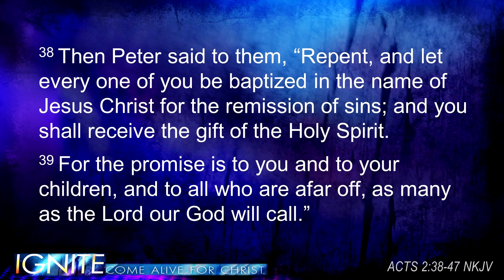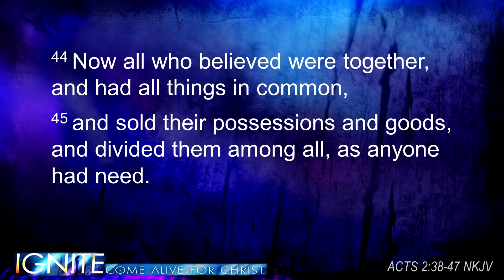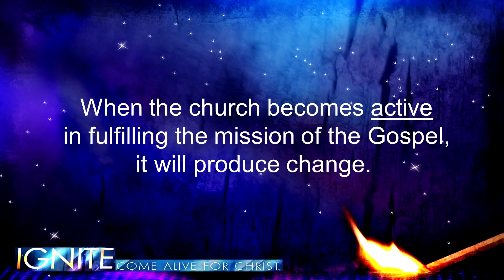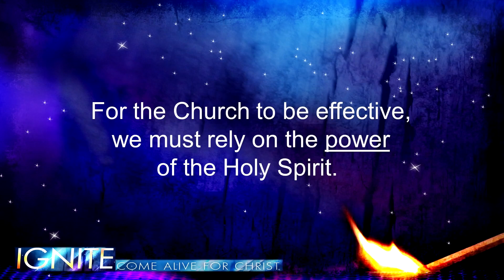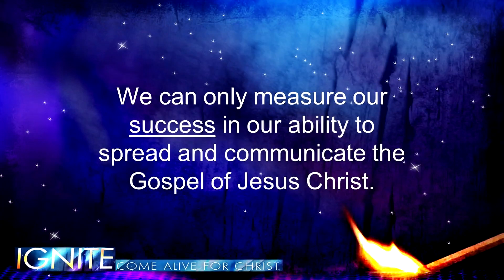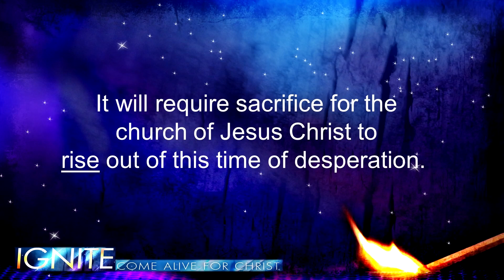Ignite - May 29, 2016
When the church becomes active in fulfilling the mission of the Gospel, it will produce change. It is time for change and time for the Church to ignite and come alive for Christ!